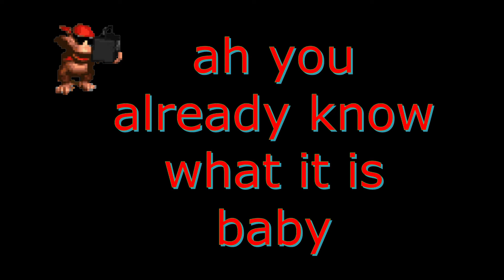rekt and doom but with dk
another instalation in the with dk series